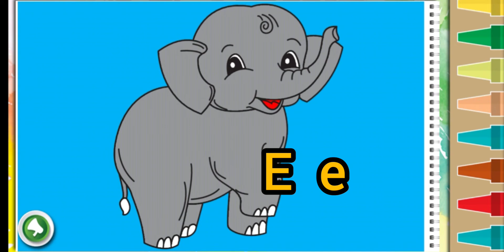A to j alphabet with to word || for kids learning book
A to j alphabet

Learning book for kids to learn a b c